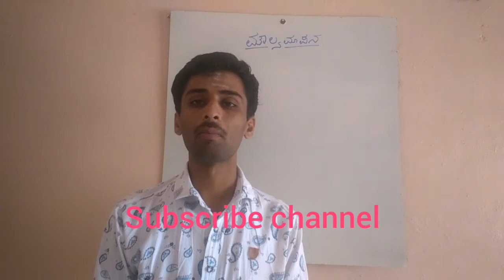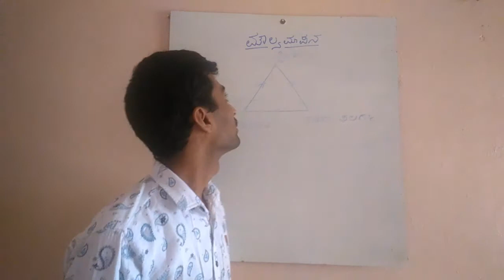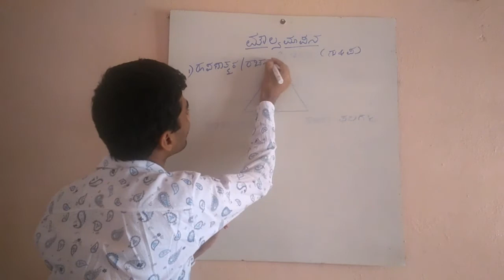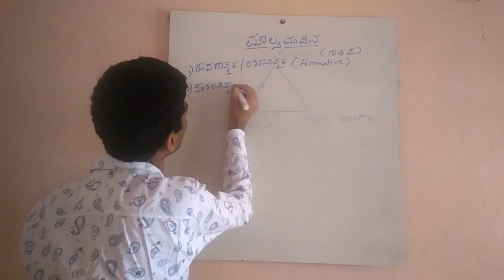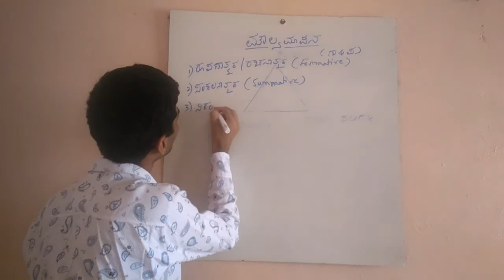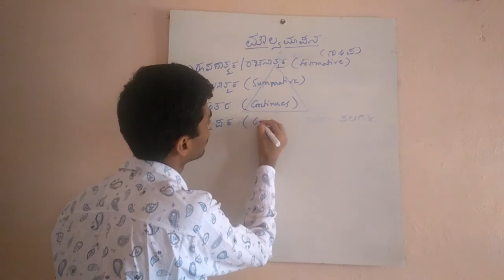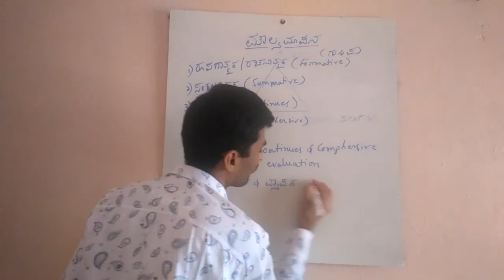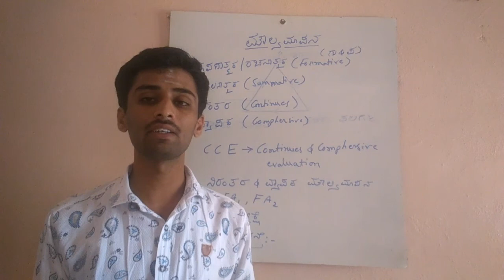evaluation l types of evaluation 4-5 marks fix TET exam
kannada tet
Karnataka tet
Karnataka teacher eligibility test
educational psychology